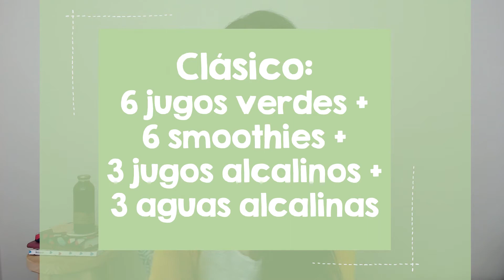Packs Detox: ¿Cómo tomar el Pack Bajar de Peso?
Conocé el Pack Bajar de Peso y todos nuestros planes prontos

¿Estás pensando en hacer el Pack Bajar de Peso pero no estás segura cómo se consume? Te contamos en detalle aquí!

Básicamente es así, por día:
-1 jugo verde en ayunas (puede ser antes de desayunar o entre horas cuando tengas 2hrs o más de ayuno)
-1 chia pudding o porción de granola
-1 jugo alcalino o agua alcalina entre horas o con la comida
-1 ensalada o comida caliente almuerzo
-1 smoothie de merienda
-1 ensalada liviana o sopa de cena